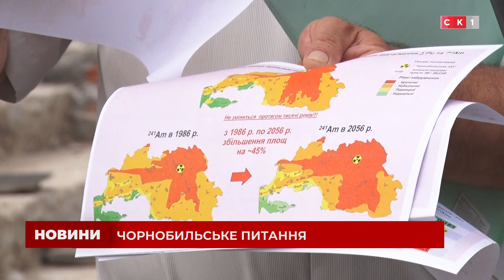Нардепи провели зустріч із представниками північних громад Житомирщини щодо чорнобильського питання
Скандальний проект постанови про перегляд чорнобильських зон знято з розгляду, однак чіткої відповіді схвильовані люди так і не отримали. З огляду на це нардепи від партії «Слуга Народу» зустрілись із представниками 13 громад області та обговорили подальші кроки щодо вирішення цього питання